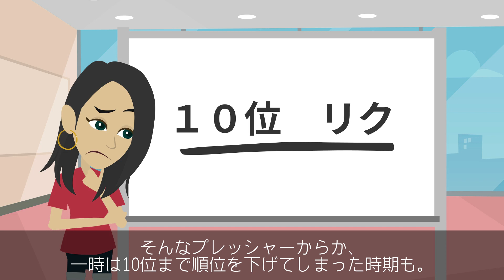【漫画】NiziU 誕生までの軌跡～Nizi Project→国内外18都市で開催→9名が選抜→2020年秋デビュー予定～【マンガで解説】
他のアーティストや芸能人等のリクエストがあればコメント欄にお書き下さい^^

他におすすめ曲があったらコメント欄にお書き下さい^^

他のおすすめ漫画動画

■NiziU初のMusic Video公開！！

■スッキリ 3日連続でNiziU特集放送！！

NiziUの特集が明日8月12日（水）から14日（金）までの3日連続で、日本テレビ系「スッキリ」にて放送される。
NiziUを発掘したオーディションプロジェクト「Nizi Project」の模様を1月下旬より放送してきた「スッキリ」。
今回はメンバー全員がオーディション当時の思いやNiziUのこれからについて語るインタビューやプロデューサーのJ.Y. Parkからの独占コメントなどがオンエアされる。

プレデビューとなるデジタル・ミニアルバム「Make you happy」が日韓同時配信された9人組ガールズグループ「NiziU」（ニジュー）の誕生までの軌跡を描いたマンガ動画です。メンバーはMAKO(マコ)、RIO(リオ)、MAYA(マヤ)、RIKU(リク)、AYAKA(アヤカ)、MAYUKA(マユカ)、RIMA(リマ)、MIIHI(ミイヒ)、NINA(ニナ)。デビュー曲はMake you happy。